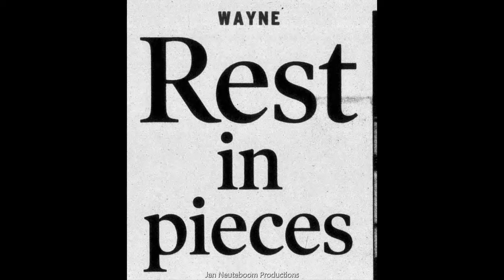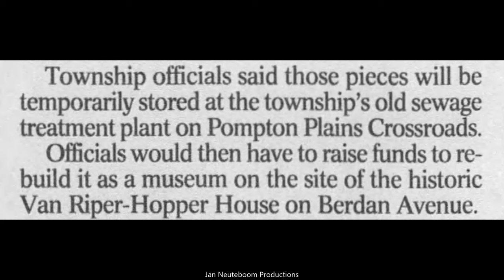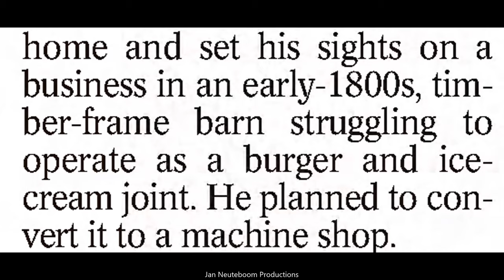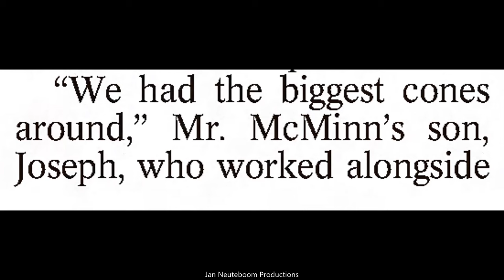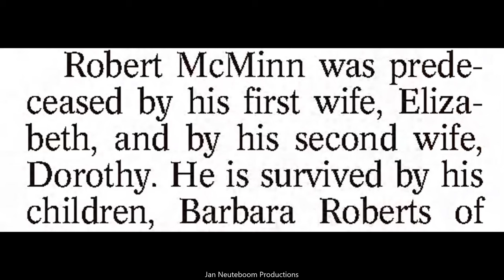Wayne New Jersey Old Barn Milk Bar. Ice Cream Alderney Milk. Vintage Photographs And Story.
At Old Barn, summer bliss came in softball-size scoops
Thursday September 13, 2012, 12:12 PM
BY BILL ERVOLINO STAFF WRITER         The Record

So was the history of the place, beginning with the actual structure. True to its name, the Old Barn was a Dutch timber frame barn, erected in the late 1700s.  In 1930, Olaf Haroldson, a local businessman, bought the building and transformed it into an ice cream shop. But between the Depression-era economy and the gas rationing that continued throughout the war years, Haroldson struggled.  In the mid-1940s, he sold the place to Robert McMinn, a World War II veteran, and within a couple of years, the Old Barn Milk Bar had become a North Jersey institution.
Patrons called it the Milk Bar - Or the Old Barn.  Some called it Alderney’s because of the sign out front ("Alderney Milk/Ice Cream") as well as the milk dispensing machine in the parking lot ("Alderney Milk 24 Hour Self-Service").  (The Alderney Dairy Co., founded in 1894 as Newark Milk and Cream Co., became one of the largest dairies in the country by the 1930s, with six plants and more than 800 dairy farms.)  McMinn continued to run the Milk Bar until the 1980s, eventually turning over the reins to his son Joseph and nephew Gerald.
They kept it going until December 2001, when Preakness Chevrolet bought the property, only to go out of business a few years later.  But the warm and sometimes funny memories it generated live on.  In 1991, Mary Sheehy Connolly, 47, of Ramsey, was in the parking lot having ice cream with other members of the Wayne First Aid Squad, when they received a call about an injury in the Old Barn parking lot.  We told the dispatcher, ‘We’re already there!’ Then, took turns wrapping up this man’s injury while holding each other’s cones."
Today, the Old Barn is certainly not forgotten. Nor is it entirely gone.  In 2002, the Wayne Historical Commission raised money to have the barn disassembled, according to commission chairman Bob Monacelli.  "All of the pieces are together in one location – we’re not saying where – with the exception of the tables, which were auctioned off after the barn came down," he said.  Monacelli, who took part in the disassembly project, says that there has been lots of talk of resurrecting the Old Barn, but no definite plans have materialized. Yet!!!